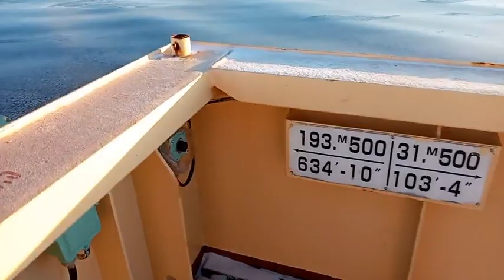Winter time @Port Cartier (Quebic) Canada..🇨🇦🇨🇦🇨🇦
Winter time and beautiful place at Port Cartier Quebic  Canada. 17 Feb.2021